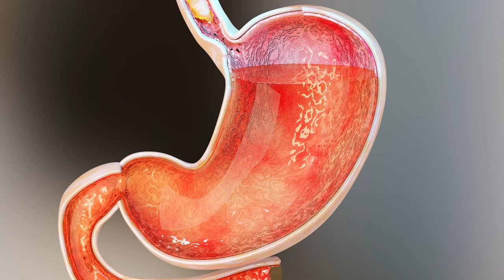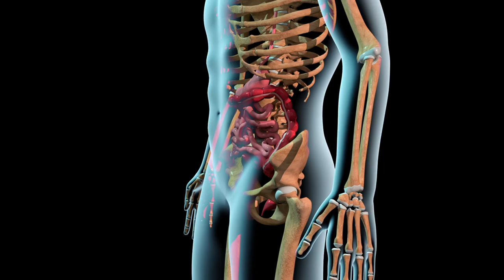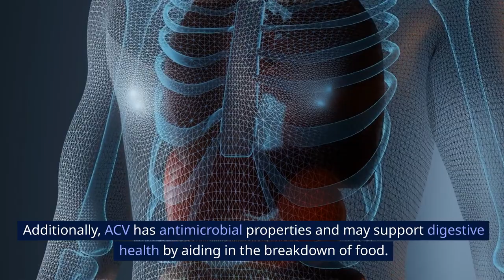LOSE WEIGHT While Sleeping With These 6 TOP Bedtime Drinks!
Discover the secret to shedding pounds effortlessly with these 6 incredible bedtime drinks! Watch now to learn how to lose weight while you sleep and wake up feeling refreshed. From metabolism-boosting teas to soothing concoctions, incorporate these bedtime beverages into your routine for a slimmer, healthier you. Say goodbye to tossing and turning and hello to a leaner you with these top-notch weight loss drinks!